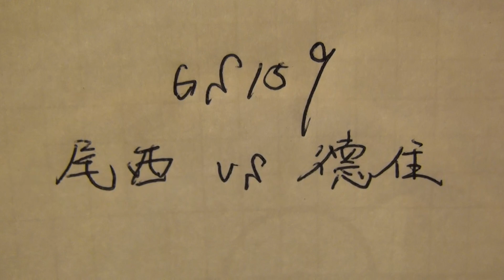2015年IH 卓球 女子 シングルス 1回戦 尾西茜（木更津総合）vs 德住風花（奈良女子）